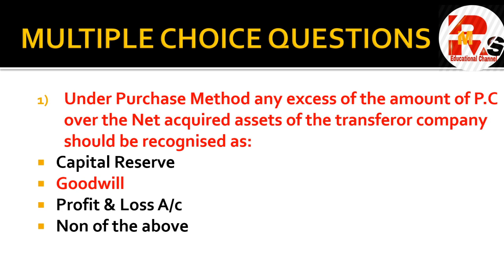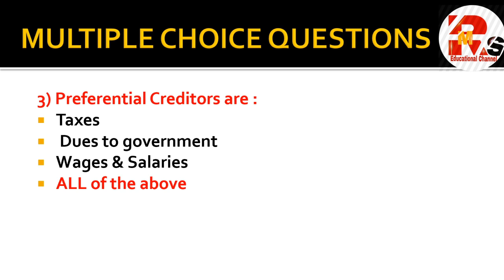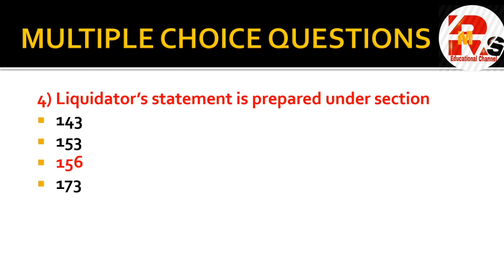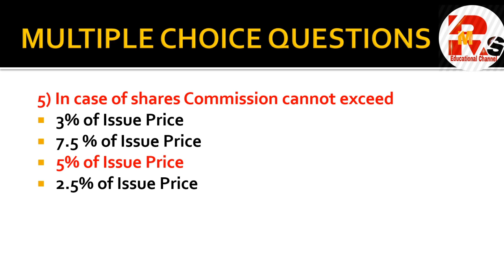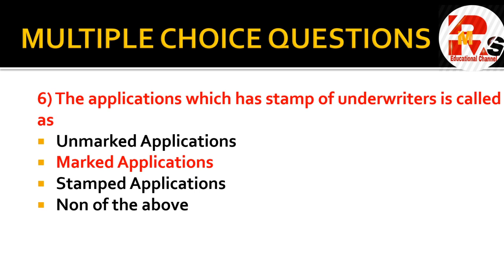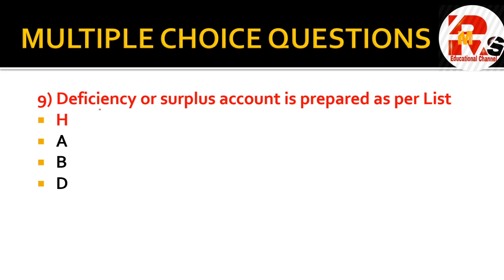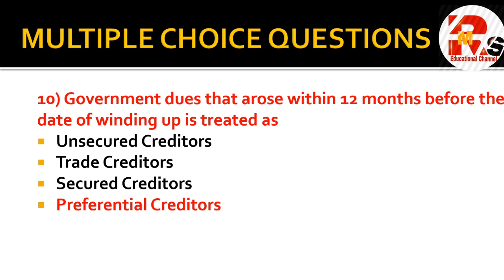Financial Accounting Sem 6 Expected MCQs -Lecture 1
Hello friends in today's video I will discuss some important expected MCQS of Financial Accounting for sem 6 which can help you to score more marks in objectives